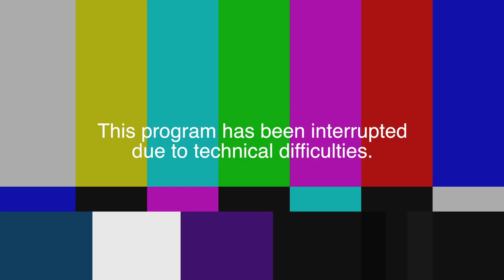JILL TAKES LA // EPISODE 3 : Cable Access Star Jacqueline Toboni